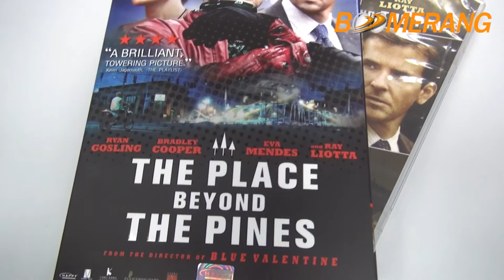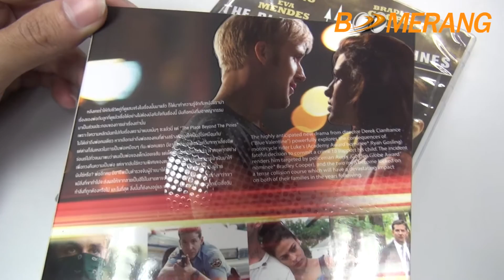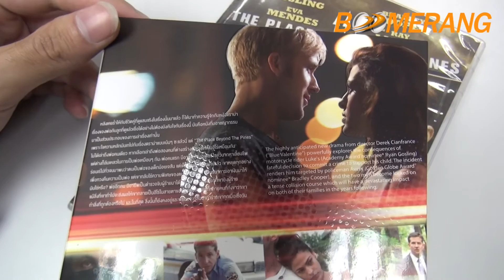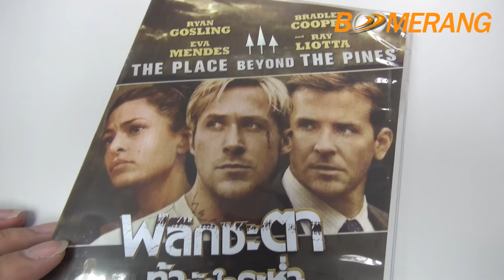Review DVD The Place Beyond The Pines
DVD The Place Beyond The Pines (2012) /พลิกชะตา ท้าหัวใจระห่ำ